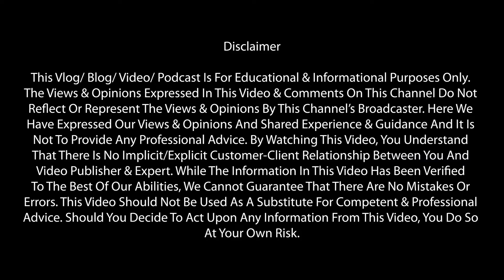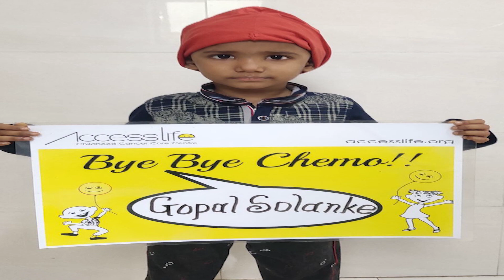Podcast #13| Kavita Shetty On Supporting Cancer Bravehearts | Access Life Assistance Foundation |NGO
Non-Communicable Diseases Like Cancer Are Emerging As Major Public Health Problems In India. These Diseases Are Lifestyle Related, Have A Long Latent Period And Needs Specialised Infrastructure And Human Resource For Treatment. Cancers Comprise A Large Family Of Diseases That Involve Abnormal Cell Growth With The Potential To Invade Or Spread To Other Parts Of The Body.

Many Families Come From Remote Towns And Cities Across India Seeking Treatment For Their Children Affected With Cancer.  While Hospitals Extend Them Quality Medical Services, The Poorer Families Have No Place To Stay During The 5-12 Months (Sometimes Extending To 24 Months) That It Takes To Complete The Treatment. Many End Up Living On Footpaths Or Are Forced To Abandon Treatment.

For This Podcast, I Am Feeling Grateful & Pleased So As To Have Got An Opportunity To Invite Kavita Shetty From Access Life Assistance Foundation, A Indian Not-For-Profit Organisation Registered As A Section 8 Company That Provides Multi-Disciplinary Supportive Care To Families Who Come To Mumbai & Pune For Their Child's Cancer Treatment. They Are Working For A Cause To Support The Needy Family. They Spoke About How They Provide The Families With Accommodation, Nutrition, And Transportation To Hospital, Along With Counselling, And Recreational And Educational Support, All Free Of Cost, The Children Receive Medical Care At Tata Memorial And Other Public Hospitals In Mumbai & Pune For The Deadly Disease Called Cancer. All Doesn't End Here. They Also Ensure To Provide A Loving Environment And Temporary Home For Children Undergoing Treatment For Cancer Along With Their Families.

It Takes Hands To Build A House. In Access Life Foundation's Case, They Say It Was A Lot Of Hearts That Built Our Home, A Place Of Love, Hope, Faith And Dreams.

I Plan To Speak On Many Topics Here:
1. How They Made It.
2. How The Idea Initially Got Conceptualized.
3. Their Success Stories; Any Challenges And How They Overcame It.
4. How Do They Create A Positive Environment In Their Centre For Families And Children? How They Plan Festivals Or Any Celebrations?
5. How Can People Contribute? What About Tax Benefits?
6. How To Recognize If An Ngo Is Genuine Or Fake?

So Do Join Me To Hear Their Inspiring Story And Let Us All Together Help Support A Cause.

Access Life Had Set Up Its First Centre In June 2014 In Chembur And Has Grown To 5 Childhood Cancer Care Centres Across Mumbai And Pune. They Have Offered A Holistic Support To More Than 729 Underprivileged Children With Cancer, And Their Families. I Am Hereby Sharing More Details! Please Feel Free To Visit Their Website Or Make A Donation For A Cause That Will Make Someone Smile And A Difference In Their Life.
Access Life Assistance Foundation | Supporting Cancer Brave Hearts

Here Is A Link Of A Short Video Of Their Newly Opened Centre In Pune, Amidst Covid-19 Lockdown, Which Will Be The Home For 10 Families And Cancer Brave Hearts Making The Ngo's Total Capacity Across Centres To 70 Families.
Pune Centre: Access Life Assistance Foundation Nirmala Bungalow, D/3 Hindustan Estates, Jupiter Society, Opp. Starbucks Kalyani, Kalyani Nagar, Pune – 411006

Stay Safe!

Timecode:
Introduction: (0:00)
Kavita Shetty On Access Life Assistance Foundation: (4:35)
Message To Viewers & Thank You: (1:15:05)
Virtual Tour (Activities): (1:19:04)
Virtual Tour (Pune Center): (1:19:49)
Virtual Tour (Educational Intervention): (1:21:19)
Virtual Tour (Family Currently Staying): (1:21:28)
Virtual Tour (Nutritional Needs): (1:22:03)
Virtual Tour (Success Stories): (1:22:12)